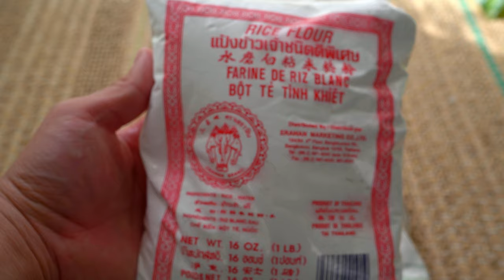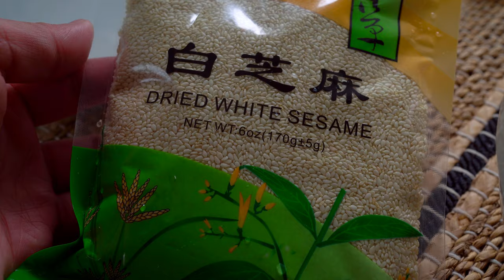HOW TO MAKE SESAME BALLS | 3 DIFFERENT FLAVORS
Sesame balls are an addicting snack that's not hard to make. It's outer shell is packed with crispy, fragrant sesame seeds and the inside is hollow, glutinous, and chewy, with a delicious filling. I show you 3 different flavors, taro, savory pork, and the the classic mung bean flavor. This is a popular snack eaten across many different Asian countries, each having their own twists and takes on it. While the mung bean flavor is the most common one that you will find, I show you my take on an additional 2 fillings, the savory pork being my favorite of these 3. There are some helpful tips and I show you the technique to make them in this video. I hope you enjoy it.

INGREDIENTS*

*Dough*
Glutinous Rice Flour - 4 cups
Mashed Potatoes - 1 cup
(see video for tips & technique*)

*Fillings*

01. Classic Mung Bean //
Peeled Split Mung Bean - 14 oz (400 g) (soaked, boiled, pureed)
Pandan Leaves - 5 leaves (5 inch pieces)
(mixture reduced until thickened)

02. Taro //
Taro - 1.5 lb (680 g) (boiled, pureed)

03. Savory Pork //
Shallots - 3 small bulbs
Ginger - 1/2 tbsp (minced)
Ground Pork - 10 oz (284g)
Palm Sugar - 1.5 tbsp (chopped, packed)
Oyster Sauce - 1 tbsp
Fish Sauce - 1/2 tbsp
(cool down, solidify a bit in the fridge - see video*)

White Sesame Seeds - 6 oz (170 g)
Vegetable Oil - Enough to deep fry

*Note: You may have some filling left over depending on the size that you make but it can be frozen for future use. Sesame balls can also be frozen. If fried already, let it cool down before freezing. When ready to eat, can be heated up in microwave, baked, or air-fried for crispiness.

Video Chapters
0:00 - Intro
0:52 - Mung Bean Filling
4:05 - Taro Filling
6:32 - Savory Pork Filling
8:17 - Making the Dough
10:02 - Forming the Sesame Balls
13:43 - Frying Sesame Balls
15:42 - Presenting & Tasting